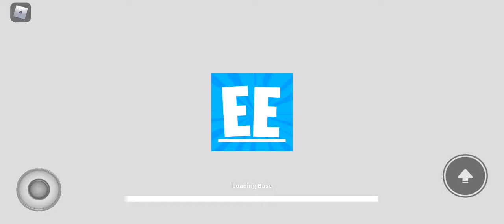Veron playing Army Jet Game